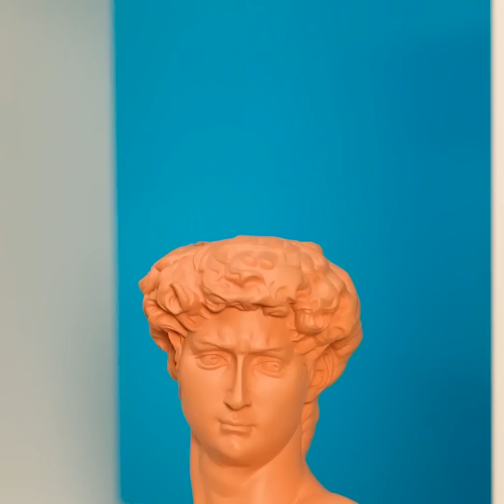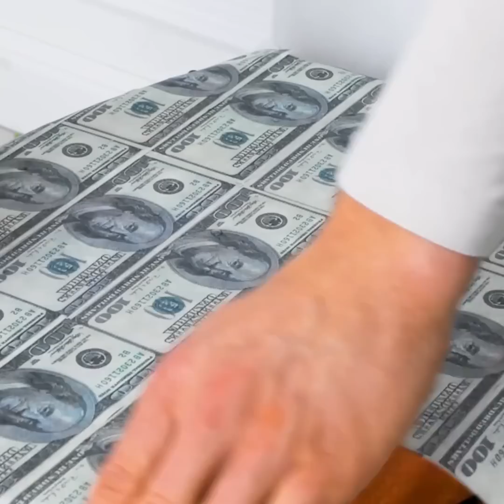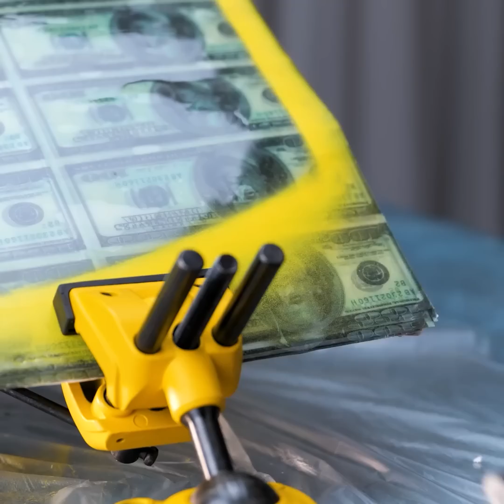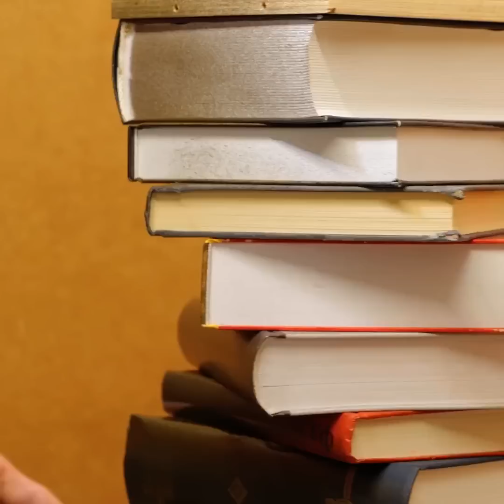15 Beautiful DIYs For a Real Crafter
TIMESTAMPS:
00:01 DIY amazing lamp
01:44 DIY epoxy toilet seat
04:15 Fantasy medieval axe
07:03 Handmade table of cones and books
10:07 Awesome egg epoxy sculpture

5-Minute Crafts DIY: ​@5MinuteCraftsDIY
5-Minute Crafts PLAY: ​@5MinuteCraftsPLAY